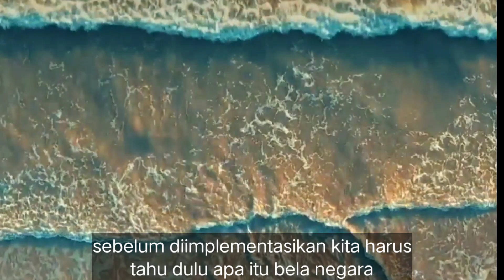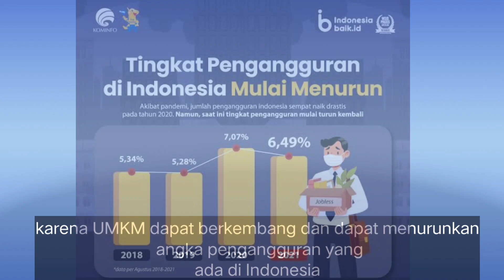Implementasi Bela Negara Tugas Latsar TA 2022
Video penerapan/implementasi  nilai-nilai bela negara dalam kehidupan sehari-hari

Oleh : Apt. Utin Dina Dwiyana,S. Farm
Pemateri : Didih Abidin